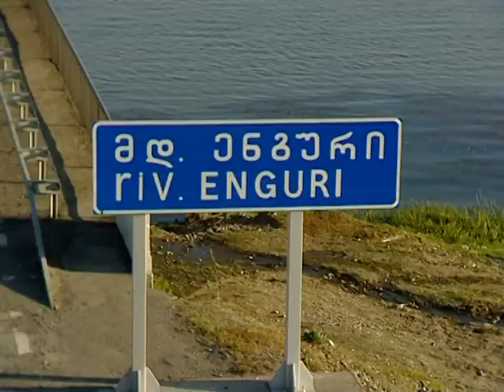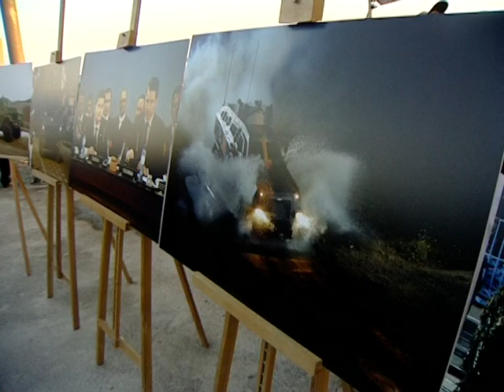მხარდაჭერა ბაჩო ახალაიას, განმუხური, 18 მაისი, 2013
განმუხურში თავდაცვისა და შს ყოფილი მინისტრის ბაჩო ახალაიას მხარდამჭერი ღონისძიება გაიმართა. ღონისძიებაზე მხარდამჭერები ქვეყნის ყველა რეგიონიდან ჩავიდნენ.
შეკრების მონაწილეებს სიტყვით საპარლამენტო უმცირესობის დეპუტატებმა როლანდ ახალაიამ, ჩიორა თაქთაქიშვილმა, ნუგზარ წიკლაურმა, ასევე გენერალური შტაბის ყოფილმა ხელმძღვანელმა გიგი კალანდაძემ მიმართეს.
მიმართვის შემდეგ, განმუხურის ამფითეატრში ბაჩო ხალაიას თავდაცვის მინისტრობის პერიოდში განხორციელებულ რეფორმებზე გადაღებული დოკუნტური ფილმი აჩვენეს.